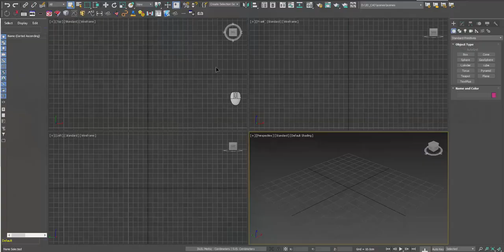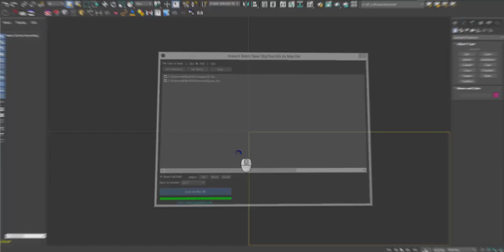miauu's Batch Save Obj/Fbx/3ds as Max Files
Script for 3ds Max which allows you to quickly convert arbitrary .obj, .fbx, .3ds files and to save them as .max files for desired 3ds Max version.